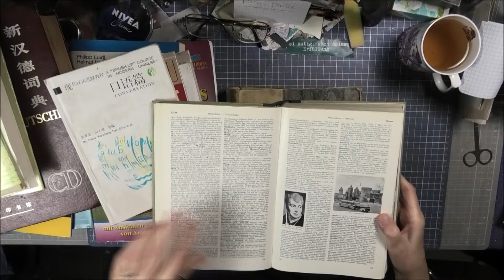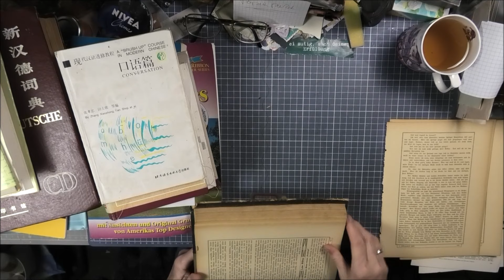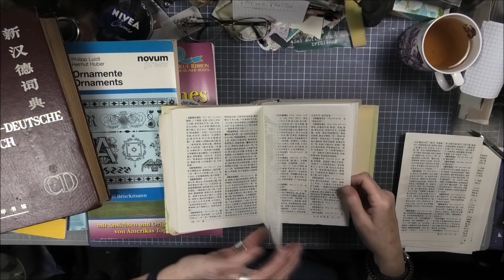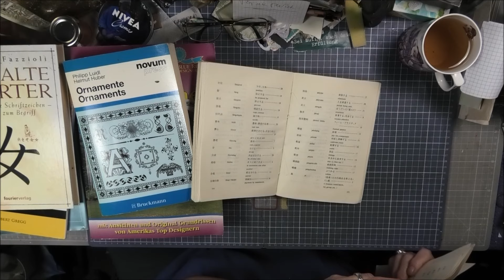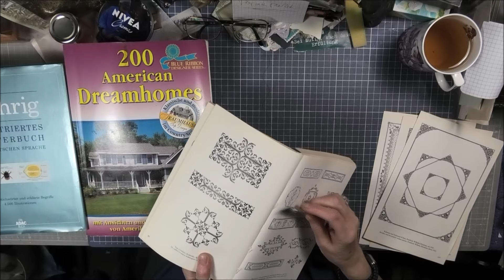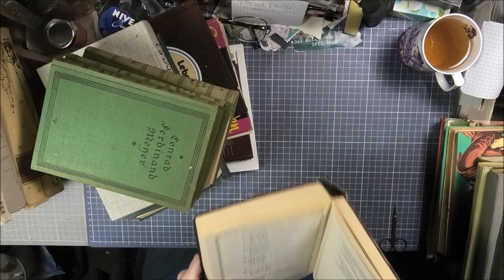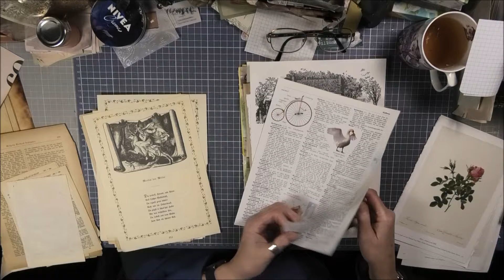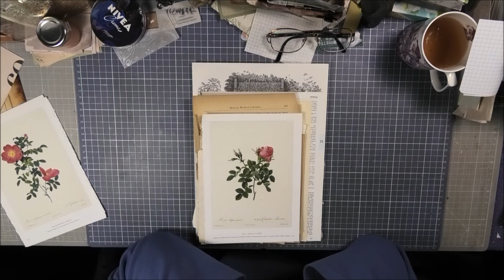packe SECHS Papier-Pakete...😊🙋‍♀️💖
🙋‍♀️SIE SIND WEG!!! 😊

suche ganz viele verschiedene Bücher heraus ...
(ab ca 24.25 Min.) zeige ich alle Seiten ganz genau, es gibt  sechs Papier-Pakete (Gewicht ca 300 g und es sind ca 100 Seiten )✉📩📬📮💶
Wer eines haben möchte  ... bitte eine Mail :
🙋‍♀️😊Es geht NUR nach Eingang der Mail, (Kommentare zählen nicht!!!), 😮wenn weg dann weg!
(Versende Anfang nächster Woche)